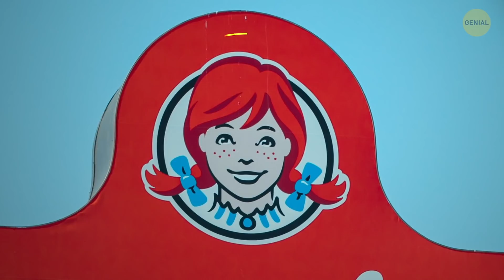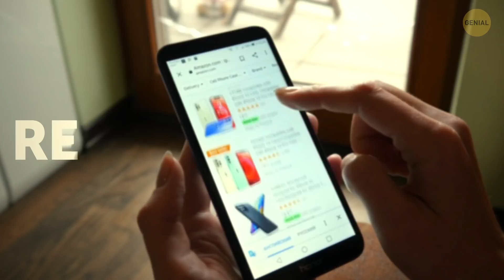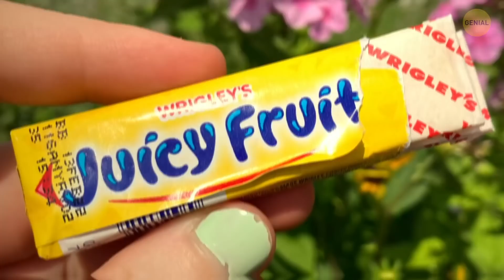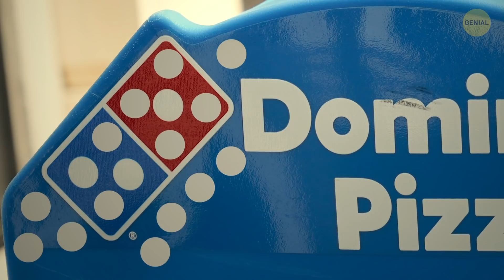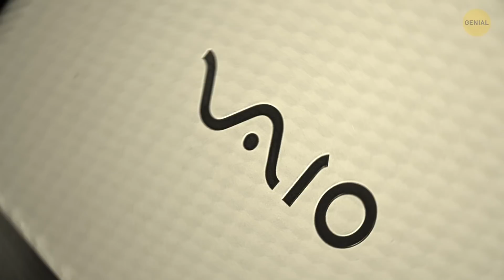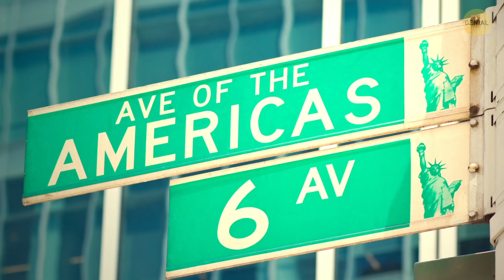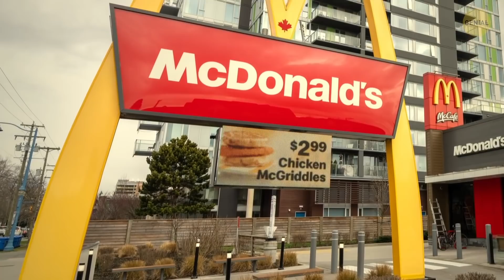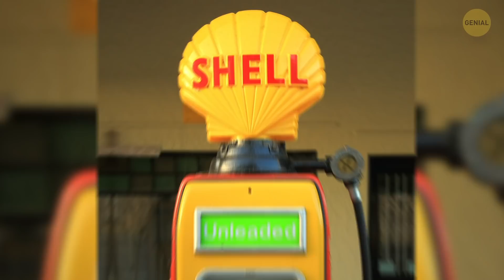La verdadera razón por la que el logo de Apple está mordido + 65 otros datos inesperados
¡Aquí tienes 60+ respuestas a las preguntas que te han estado molestando todo el tiempo! ¿Por qué está mordido el logo de Apple? ¿Cuándo se envió el primer mensaje de texto comercial de la historia? ¿Qué significa el nombre Mitsubishi? ¿Cómo se traduce 'Carrefour'? Escuchemos estos datos asombrosos sobre las cosas y los logotipos que ves todos los días.

La animación fue creada por Genial.